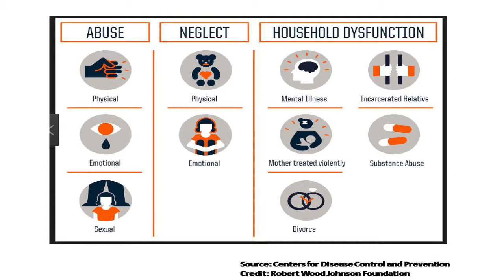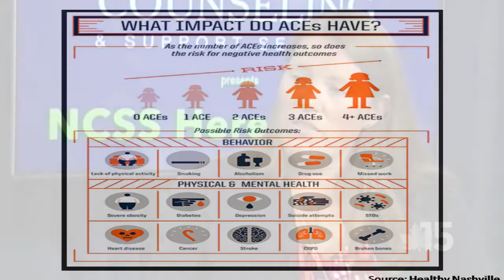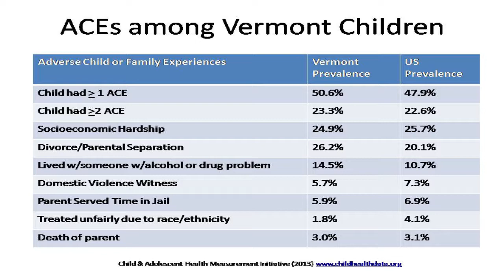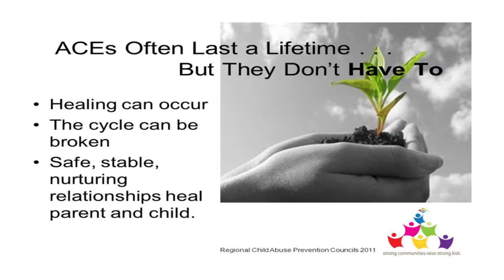NCSS Here for You: Impact of Adverse Childhood Experiences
Host Joe Halko connects with Samantha Thomas, Children's Initial Response Team Leader; Danielle Lindley, Director of Children, Youth & Family Services; Amy Johnson, Parent Child Center Program Manager. In this episode, learn about adverse childhood experiences (ACEs) and the lasting health impacts--mental and physical--that ACEs can have on individuals into adulthood. The group discusses various protective factors, such as early identification, increased knowledge, and access to concrete supports.